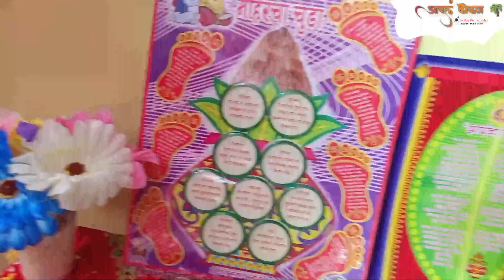गावच्या पद्धतीने केलं लग्न || प्रथमेश ❤️ अमृता.. कोकणातील लग्न सोहळा